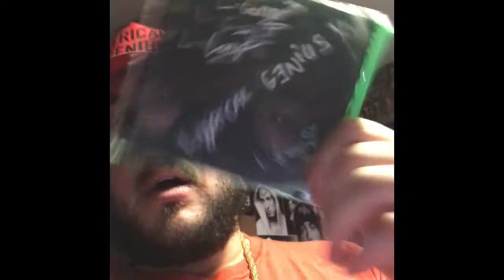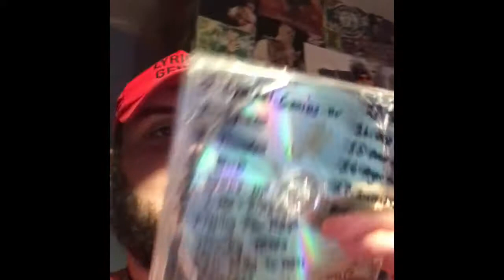Wanna Win Lyrical Genius XV Album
Gareth_marshall_mathers_smith_